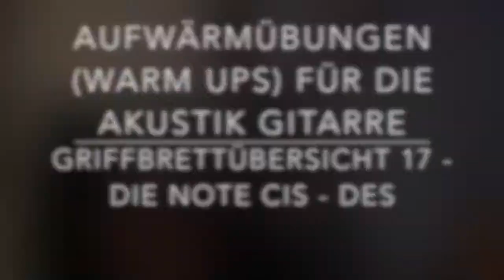Aufwärmübungen (Warm ups) für die Akustik Gitarre - Griffbrettübersicht 17 - Die Note Cis - Des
▼▼▼ Video Informationen (Bitte lesen) ▼▼▼

Hallo zusammen,

in diesem Video geht es um das langsame Aufwärmen der Hände - ein von vielen Gitarristen unterschätzter Übeaspekt. Gleichzeitig können wir mit dieser Übersicht auch unsere Griffbrettkenntnis weiter verbessern.